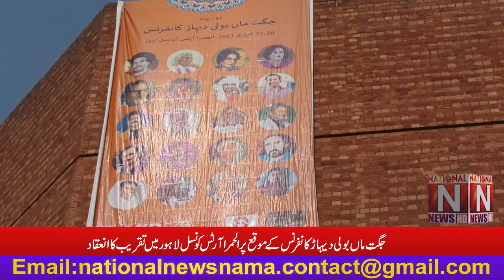On the occasion of Maa Boli Dihar conference, a ceremony was held at Al Hamra Arts Council Lahore